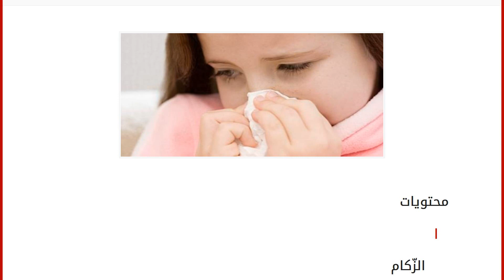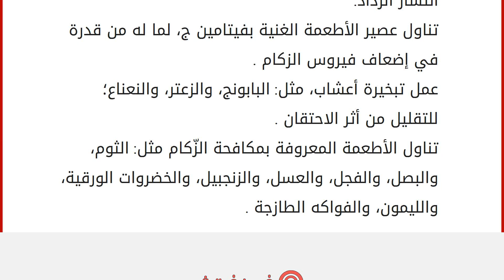كيف أوقف الزكام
محتويات
١ الزّكام
٢ الأعراض المرافقة للزكام
٣ أسباب الإصابة بالزّكام
٤ علاج الزّكام وإيقافه الزّكام
الزّكام، أو ما يُعرف بالرّشح، ينتج عن عدوى فيروسيّة تصيب الجهاز التنفسي، وخاصةً الجهاز التنفسيّ العلوي، الذي يتكون من الأنف والجيوب الأنفيّة، والبلعوم، وهو مرضٌ مزعجٌ ذو عدوى شديدة، يُعيق الأشخاص عن ممارسة حياتهم بشكلٍ طبيعيّ كامل، لما يرافقه من أعراضٍ مزعجةٍ ومؤلمة، وقد يترافق الزكام مع التهابٍ في الحلق واللوزتين، فيجعل الأمر أكثر صعوبة . الأعراض المرافقة للزكام وجعٌ في الحلق. سعالٌ وعطس متكرّر . الشعور بحكة واحمرارٍ وألم خفيف في العينين . تغيّر في نبرة الصوت، وحدوث بحة . الإصابة بالحمى، والتعب والضعف العام في الجسم يرافقه صداع . سيلان في الأنف، وإفراز كميّات كبيرة من المخاط، قد يتغير لونها حسب درجة الإصابة . صعوبة التنفس من الأنف، واللجوء للتنفّس من الفم ممّا يؤدّي لجفاف الحلق والشفتين .